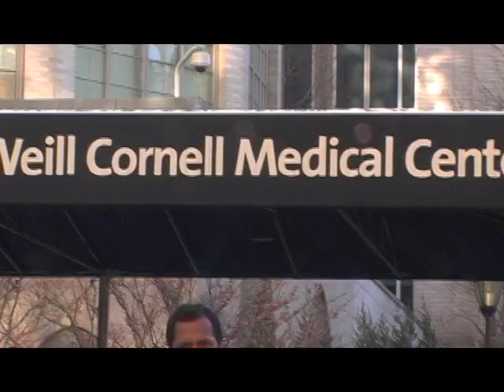"Should I Take More Responsibility of my Health?" featuring Dr. Vaughan (YourUrologyMD)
"We're entering a new era in medicine where the patients are going to be taking an incredible amount of responsibility for their own diseases." Dr. Vaughan of New York-Presbyterian Hospital Weill Cornell Medical Center explains how now, more than ever, with the advent of new technology facilitating communication and learning, he believes patients will be able to start diagnosing urologic diseases themselves. Dr. Vaughan notes how the patient knows his own symptoms best, and if properly informed, can best understand and identify his urologic condition.